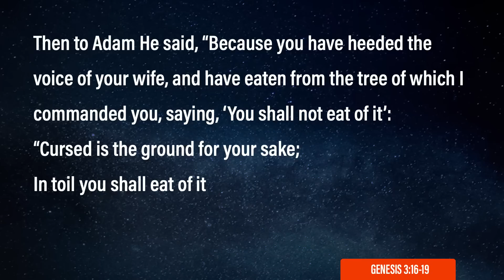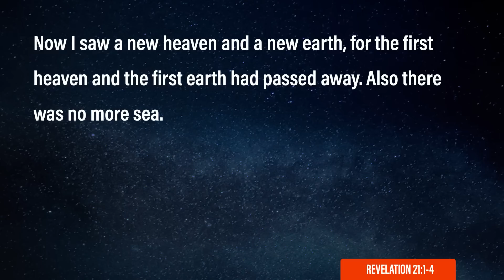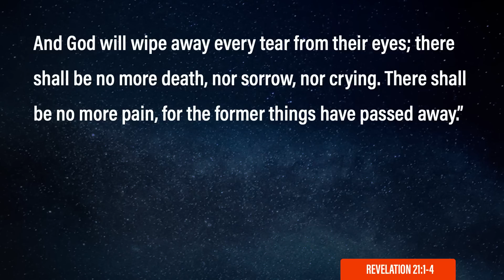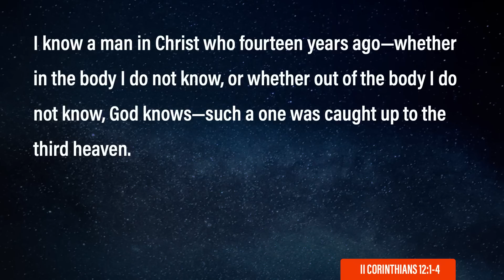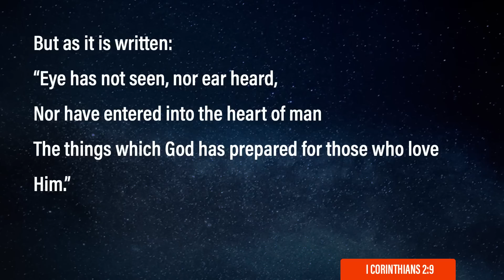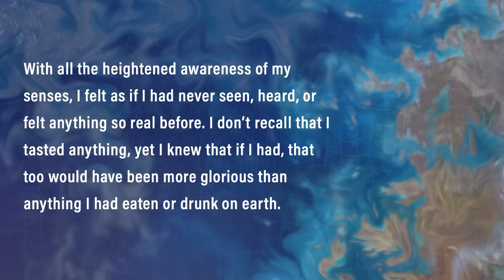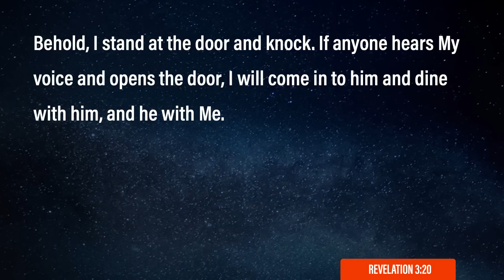The GREATEST End Times Lie | Tipping Point | End Times Teaching | Jimmy Evans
This week on the Tipping Point Show, I am bringing another teaching from my new book, Look Up. I'm answering the question: "can a loving God send people to Hell?" I discuss how our final redemption also includes the redemption of pleasure. I also describe what I think pleasure will look like in Heaven. In the subscriber portion, I'll be answering your questions including, "if the dead are already with Jesus, why does He come to gather them at the rapture?"

0:00 Intro
0:25 Buy Look Up! by Jimmy Evans
0:47 Get Your Tickets for the Upcoming Tipping Point Conference
1:15 How Jesus Will Redeem Pleasure
3:16 Types of Pain
4:38 The Good News
7:19 The 5 Elements of Paradise
8:07 Heaven VS. Earth
9:01 The Lie About Heaven
9:40 Jimmy Evans' Description of Heaven
14:03 Heaven Is Perfect
14:31 A Firsthand Account of Heaven
16:04 Can a Loving God Send People to Hell?
22:43 Subscribe to EndTimes.com

Jimmy Evans is a long-time pastor, Bible teacher, and best-selling author. He is the
Founder and President of XO Marriage, a ministry devoted to helping couples
thrive in strong and fulfilling marriages.

For 30 years, Jimmy ministered as Senior Pastor of Trinity Fellowship Church in
Amarillo, Texas, where he now serves as Apostolic Elder.  During his time as senior
pastor the church grew from 900 to over 10,000 members.  Jimmy loves mentoring
pastors and helping local churches grow to reach their potential. He is a popular
speaker at churches and leadership conferences across America.

Jimmy has written more than 18 books including Marriage on the Rock, The Four
Laws of Love, 21 Day Inner Healing Journey, and Tipping Point.

Jimmy and Karen have been married for 50 years and have two married children
and five grandchildren.